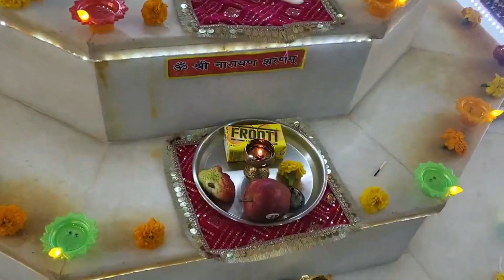भजन - राम आएंगें | Bhajan - Ram aayenge